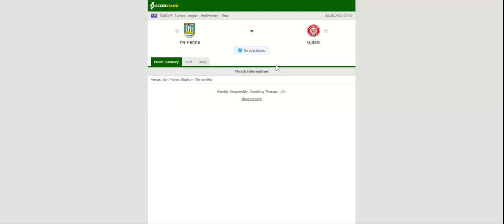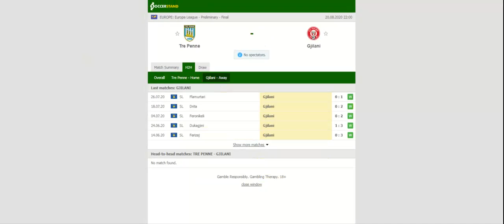TRE PENNE VS GJILANI PREDICTION & BETTING TIPS - 20/08/2020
2021 college football predictions,
2019 college football predictions,
2020 ncaa football predictions,
nc state football predictions 2020,
2020 nebraska football predictions,
2020 uga football predictions,
10 football predictions 2020,
football songs,
football vines,
football skills,
football daily,
football games,
football khela,
football live,
football pump up,
football anime,
football analysis,
football asmr,
football agility drills,
football american,
football academy,
football anthem,
football boots,
football big hits,
football bloopers,
r/b football,
f c b football,
mattyb football,
s.a.b football,
football chants,